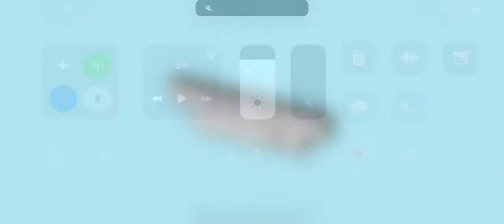2019.11.12 Crossy Road Pecking Order 817score 길건너친구들 일일순위 랭킹